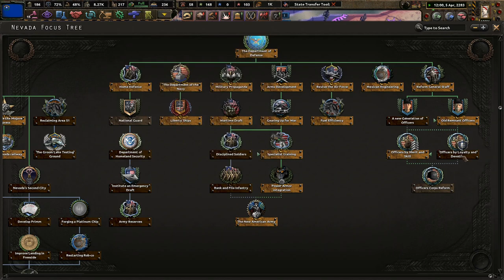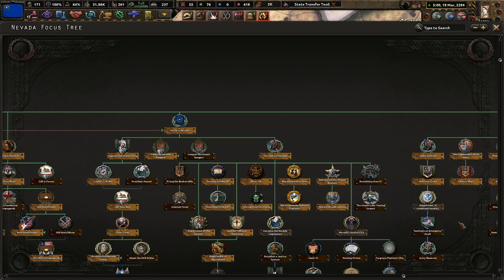Ending A War And Pushing For Revenge! - Hoi4 Old World Blues: Enclave Reborn, Nevada Is Home! #9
Despite our current situation, America is not yet lost to raiders and scum. We, as the Enclave, must come to power and resurrect the nation of old! To do this, we must make peace with the New California Republic and assume control of Nevada. For the USA!

Mods Used: Player-led Peace Conferences, coloured buttons, colored events, state transfer tool mod, Old World Blues, OWB: Enclave Reborn Mod